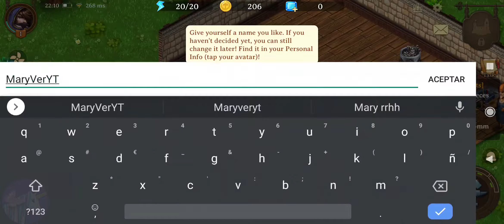Shop Heroes Legends Craft & Design gameplay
Pick up where your adventures left off and embark on a journey of legends...

Do you have what it takes to go from rags to riches and become the ultimate shopkeeper? Equip and command mighty heroes to emerge victorious in battle against epic bosses lurking in the treacherous dungeons of Aragonia and carve your name in history as the top ranked shop hero! Immerse yourself in a Simulation Tycoon RPG like no other, where you are no longer the hero protagonist but rather the friendly shopkeeper that makes or breaks each heroes' fate.

Recruit a team of epic heroes to slay a titan, quest for loot, and even challenge other shopkeepers in the arena by equipping your heroes with the finest crafted gear. Team up with other players – suppliers, merchants & builders alike, across 100+ countries to form the most renowned city across all of civilization and claim your spot in history together!

What are you waiting for? Install Shop Heroes Legends for FREE to design, craft, build and quest your way to the top of the charts and emerge as the most renowned shop tycoon across all of Aragonia!

BECOME A MASTER SHOPKEEPER
◆ CREATE and DESIGN your fantasy item shop with endless possibilities
◆ CRAFT and FUSE powerful items to sell to visiting adventurers
◆ TRADE with other shopkeepers to build your fame and wealth
◆ CUSTOMIZE your shopkeeper avatar to express your own style

EXPERIENCE AN EXCITING ADVENTURE
◆ RECRUIT and equip mighty heroes, each with their own unique abilities
◆ COLLECT epic loot across time limited dungeons and themed events
◆ TEAM UP with your friends or make new ones to build a prosperous city
◆ BATTLE bosses and slay titans together to amass fame and fortune

Dominate the market and achieve economies of scale within your vertical to become a medieval fantasy shop tycoon! Craft, fuse, build and trade your way to achieve great fame and fortune. Turn your run down item shop into a booming cash cow while growing your reputation and business through your own strategy and hard work. Trade, sell or auction your crafted merchandise to the highest bidding shopkeeper from around the world or mark up prices by surcharging the rush of customers for some quick cash flow.

Design your store home to maximize foot traffic and attract as many paying customers as possible. As your shop and reputation grows, famed heroes will start visiting your shop regularly. Build a relationship with these heroes to unlock their unique quest chains and recruit them to challenge titans and other players in the arena. Mange your store effectively to become the top ranked shopkeeper in this medieval fantasy kingdom and mark your spot in history while amassing fame and fortune! Unleash your imagination and style by customizing your shopkeeper avatar. Choose from different types of clothing, hairstyles, facial features, accessories and more to create your unique avatar and show it off against friends & foes to compete for rewards and fame.

All of these adventures and more awaits you–join the millions of players that have already made Shop Heroes Legends their home. Prepare yourself for endless adventure as Aragonia anticipates your awakening!